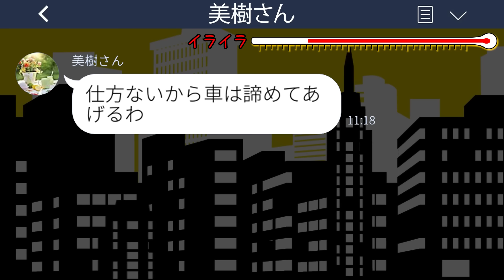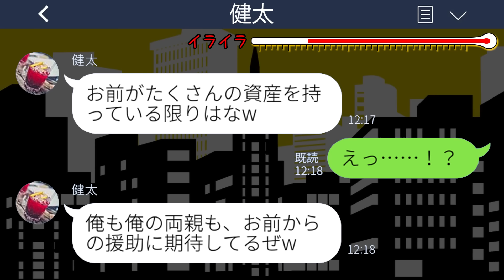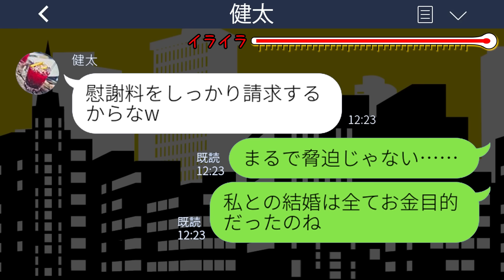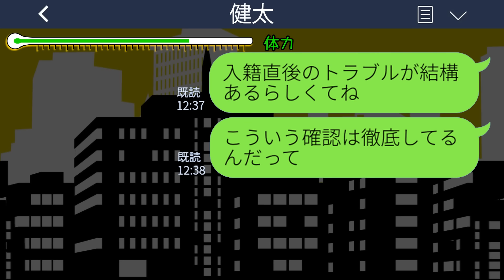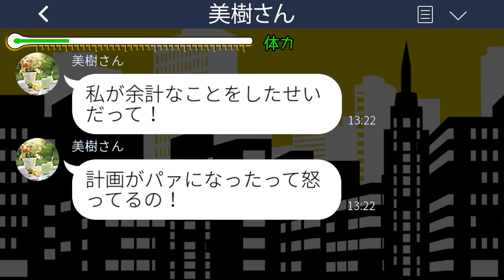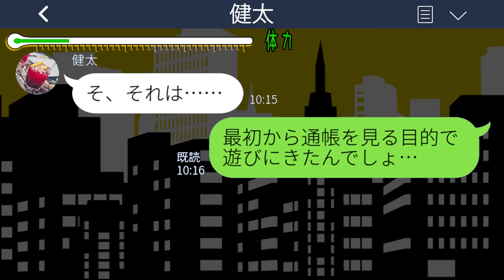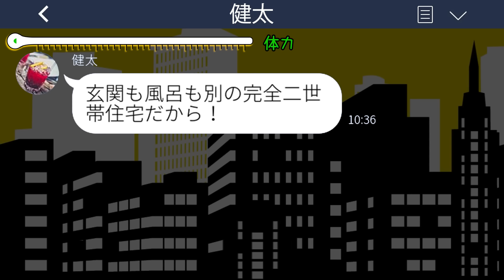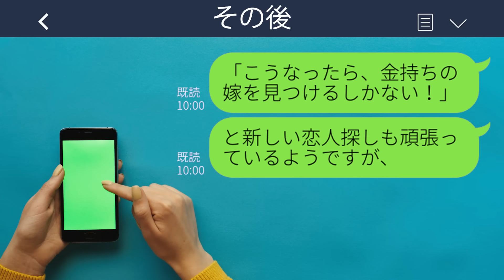【LINE】入籍した途端に態度が豹変した夫「これから毎月10万円実家に仕送りしろ！」私「じゃあ離婚で」夫「慰謝料もらうからなw」→強欲夫はその後…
【LINE】入籍した途端に態度が豹変した夫「これから毎月10万円実家に仕送りしろ！」私「じゃあ離婚で」夫「慰謝料もらうからなw」→強欲夫はその後…スカッとするライン動画配信中です！

mizutiroさん

LAMP BGM